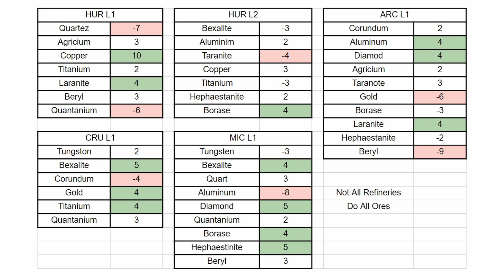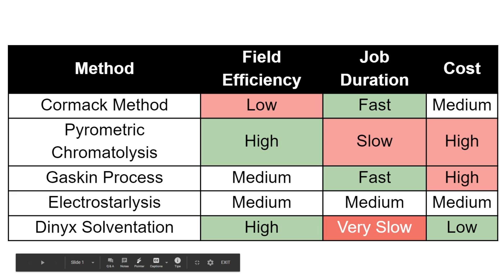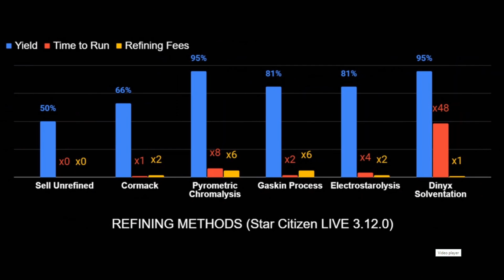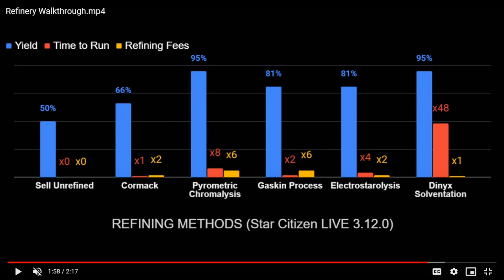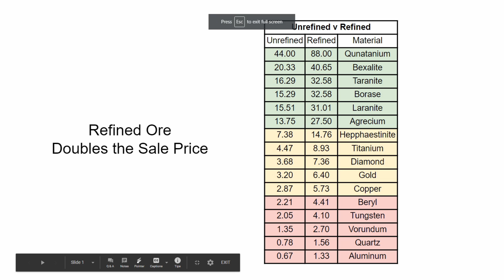Hangarready Episode 15 Segment 3 - Refining in Star Citizen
Our hosts talk about refining in Star Citizen Hangarready Episode 15 Segment 3.